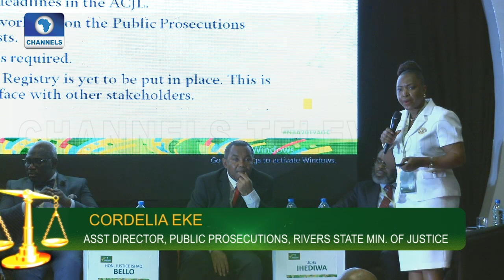Experts Discuss Administration Of Criminal Justice Act